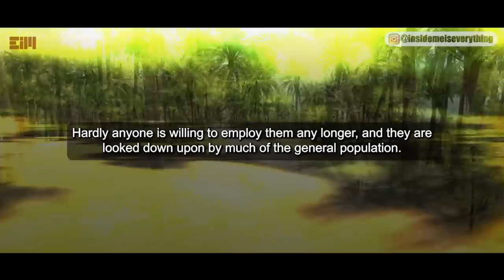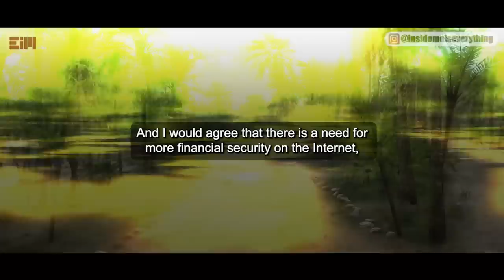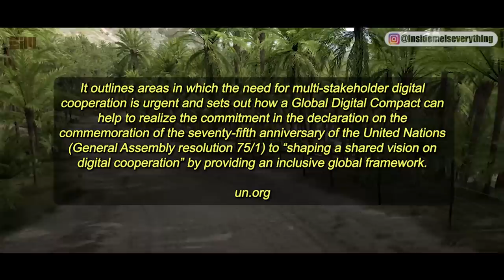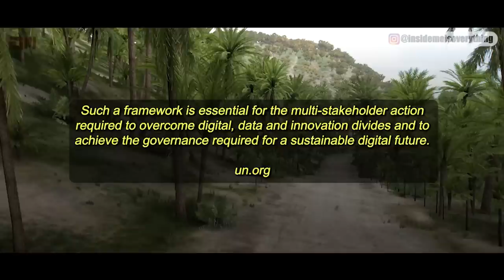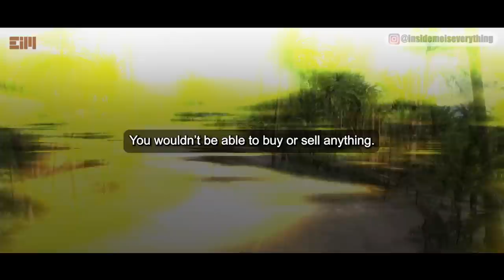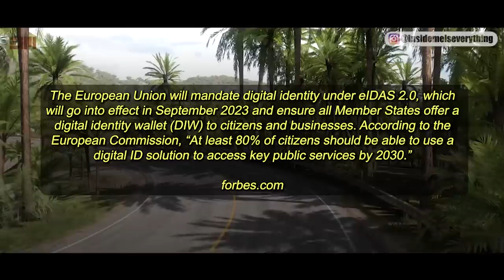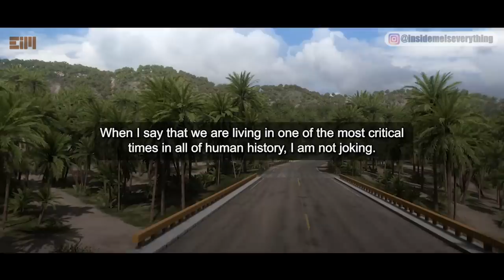I'M NOT SCARING YOU, BUT THIS IS REALLY GOING TO HAPPEN 3 MONTHS FROM NOW